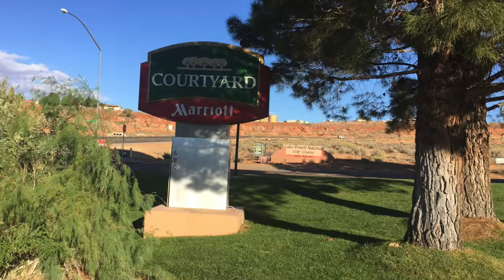Page Tesla Supercharger